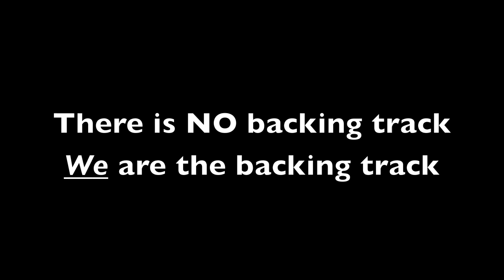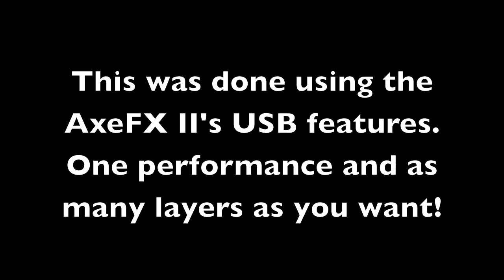Separate Ways Cover AxeFX II USB ReAmping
This is for demo and educational purposes only, PLEASE PURCHASE the original Journey CD from iTunes and others.

This is my band doing Separate Ways. Roy did the vocals, drums and keys and Don did the bass track.  Roy sent the file to me and I added the guitar part.

I used the AxeFx II's USB to do two tracks and two reamped tracks. 1 performance and you get as many layers as you want, in this case there are 4 actual guitar tracks plus the 2 dry tracks that I used to reamp.  I mute the dry tracks during mixing.

There are no track eq's or blocking eq's on the guitar.